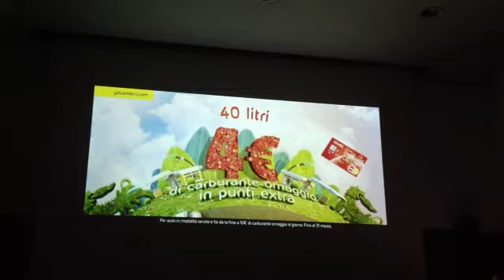Un assaggio dello spot di lancio delle carte you&eni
youmark.it - Agenzia TBWA\Italia